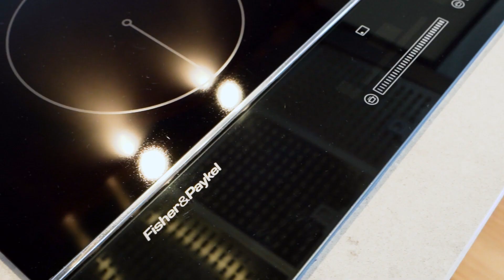28 Sovereign Point, Safety Beach